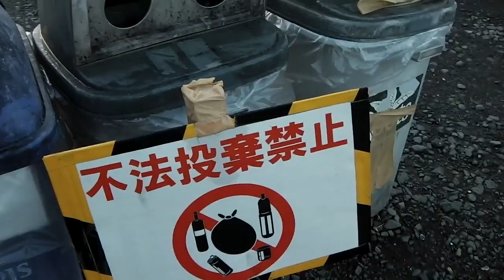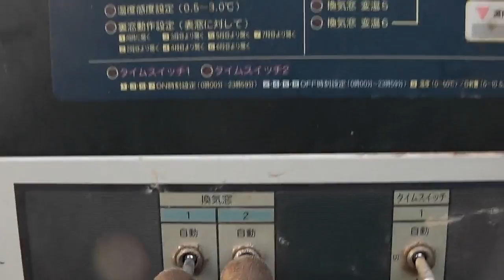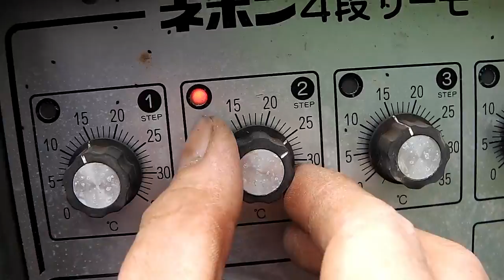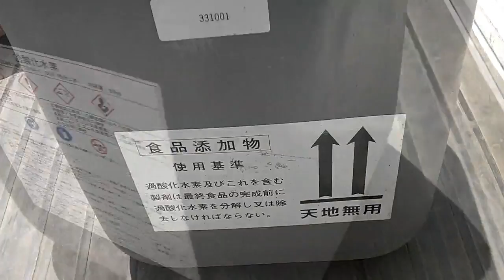線虫で泥が押し上げられてます!!本日も頑張りましょう！／Let's do our best today !!／きゅうり農家／きゅうり栽培／愉快なshata農園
なんでこんなに酷くなんたのか線虫被害、思い当たる節がない(;'∀')